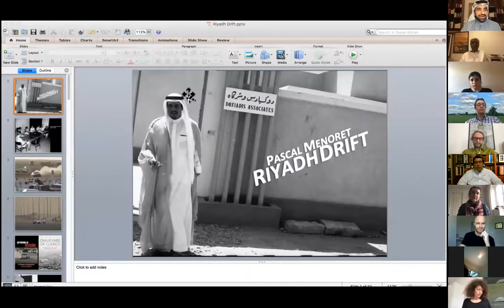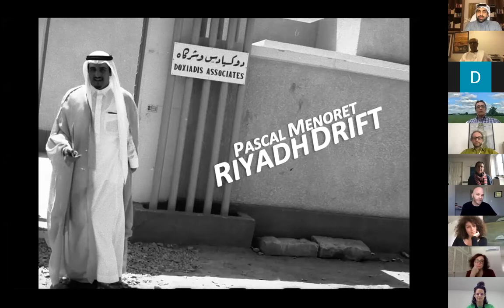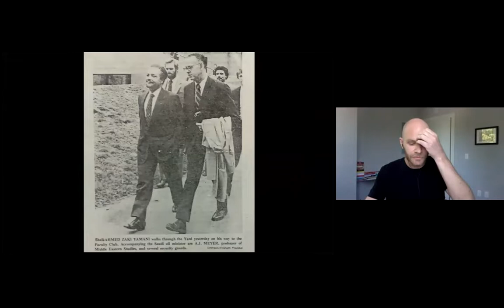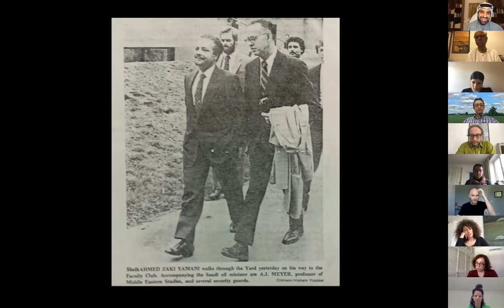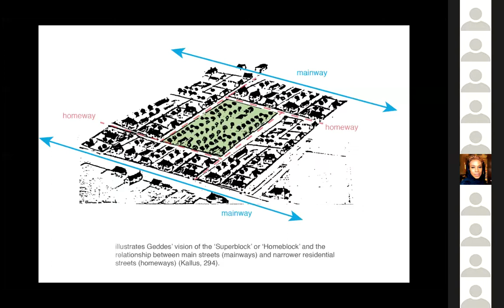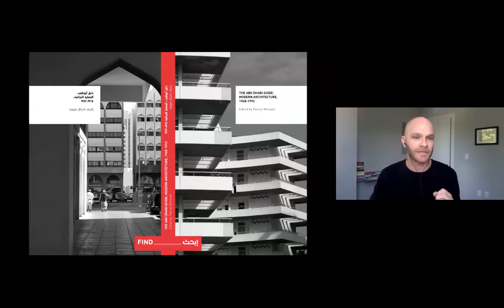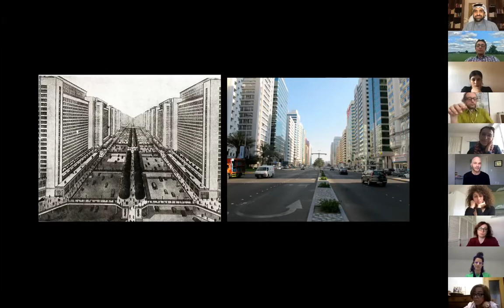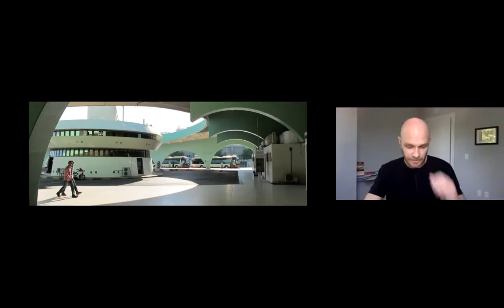020 Online Majlis: Pascal Menoret 6th June 2020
Drifting in Arabia

Pascal Menoret is the Renée and Lester Crown Professor of Modern Middle East Studies at Brandeis University. He is the author of new book, Graveyard of Clerics: Everyday Activism in Saudi Suburbia (Stanford University Press). He is also the author of Joyriding in Riyadh: Oil, Urbanism, and Road Revolt (Cambridge University Press 2014)